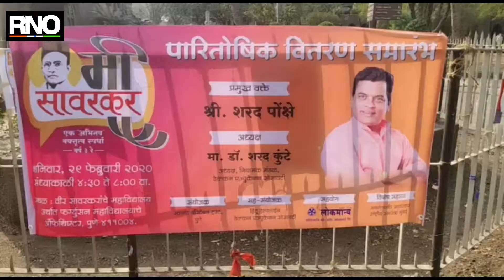पुण्यात शरद पोंक्षे यांच्या कार्यक्रमात राष्ट्रीय स्वयंसेवक संघ व विद्यार्थी संघटनेचे विद्यार्थी आमन